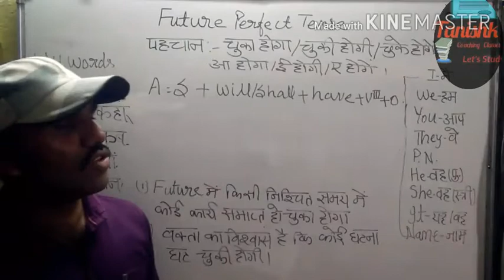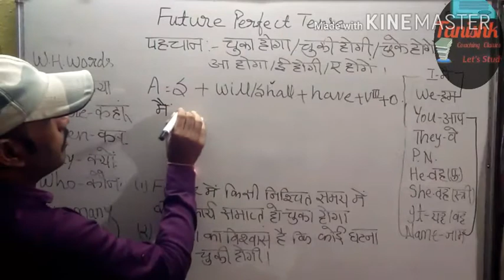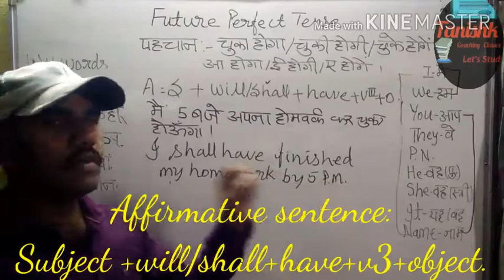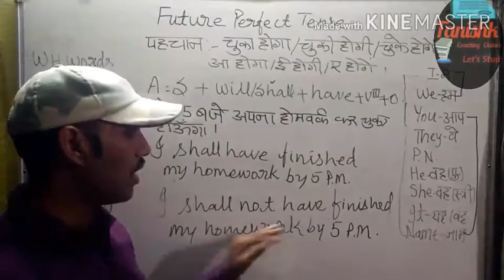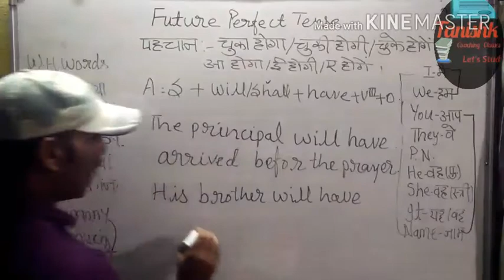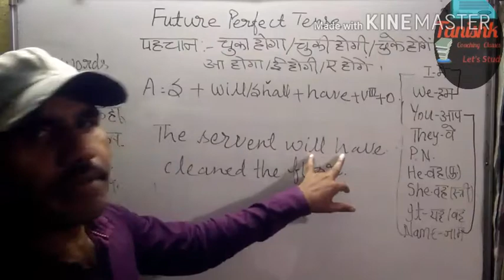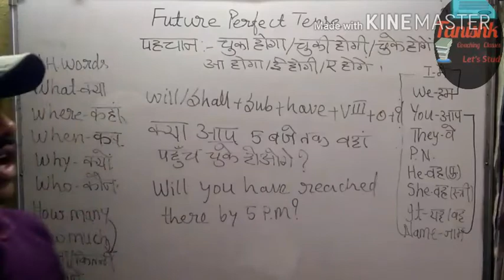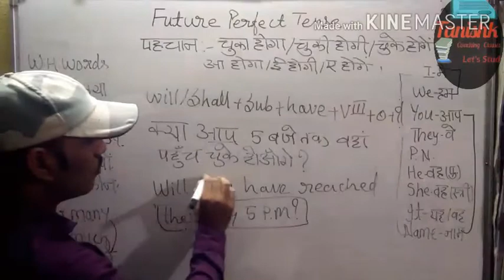English Grammar /Future Perfect Tense in Hindi With M. P. Maina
Video Uploaded 15Aug.2020
In this video I have explained  English Grammar /Future Perfect Tense in Hindi With M. P. Maina .Do watch our video completely to know more about it.
TanishkCoachinfclasses,M. P. Maina,